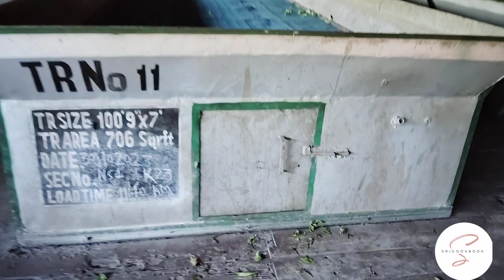কিভাবে চা পাতা 🌱 থেকে চা কারখানায় তৈরি হয়। উত্তর-পূর্ব ভারতে চা বাগানের ইতিহাস।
কিভাবে চা পাতা 🌱 থেকে চা কারখানায় তৈরি হয়। উত্তর-পূর্ব ভারতে চা বাগানের ইতিহাস। || @SriCookBook

Lots of ❤️